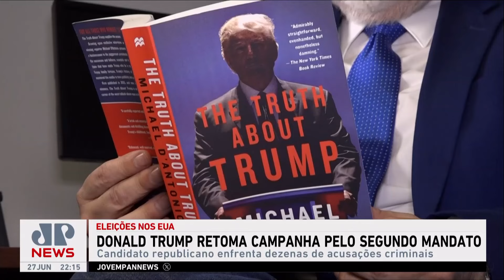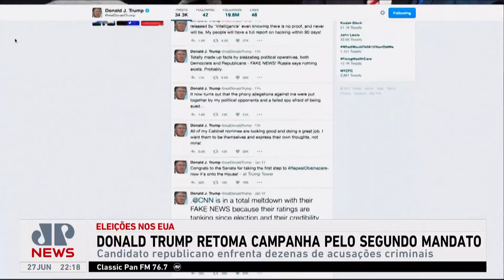Donald Trump retoma campanha pelo segundo mandato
Mesmo com escândalos sexuais, que sempre abalaram os políticos nos EUA, Donald Trump desafiou a lógica e se tornou ainda mais popular ao passar ileso, até o momento, pelas acusações de uma atriz pornô. O candidato republicano enfrenta dezenas de processos criminais e, ainda assim, continua com um número expressivo de seguidores fiéis por todo o país.